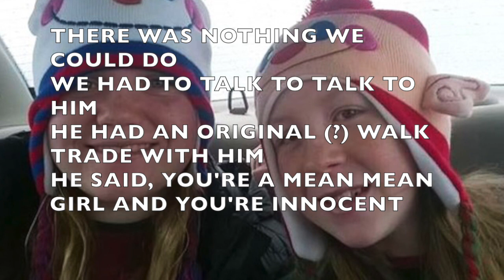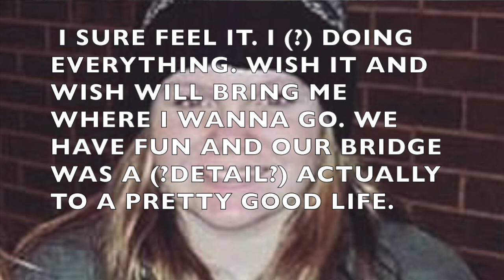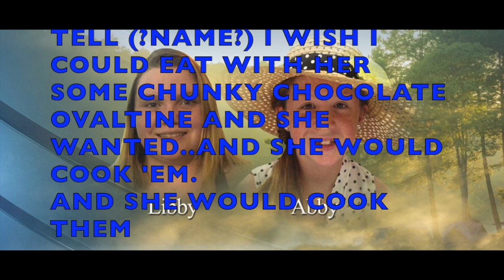What happened on DELPHI BRIDGE? ABBY William & LIBBY German Speak from Heaven Spirit / Ghost box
What happened on that day when two young teen girls started across the Monon High Bridge in Delphi Indiana?  When a strange man approached and forced the girls down the hill. Libby, who had dreams of being a future law enforcement officer, keeping her cellphone camera recording, catching a short movie and words of this horrible man.

But what happened next?

Libby and Abby tell us in their own words in this amazing spirit box session.

in this Spirit Box, Ghost box session. They tell us things that you never read of in the press.